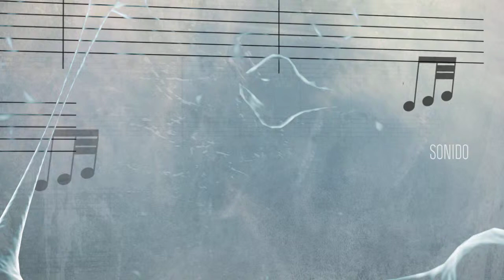Cátedra Meygide - FADU - UBA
Diseño de los títulos de apertura para la película Hombre mirando al sudeste, dirigida por Eliseo Subiela.
Alumnas:Ezequiel Urbano y Paula Rivanera
Docentes: Anahí Maroñas y Carla Melillo